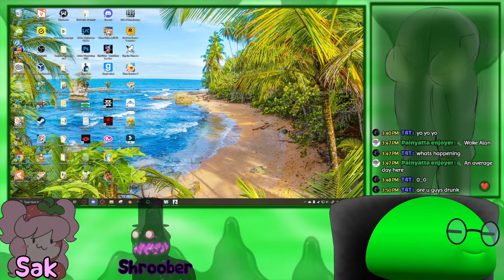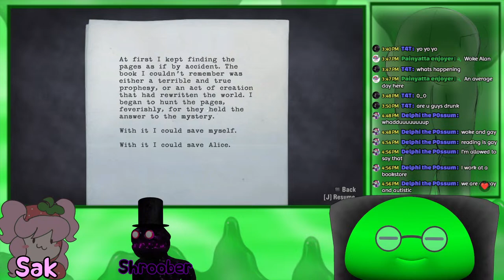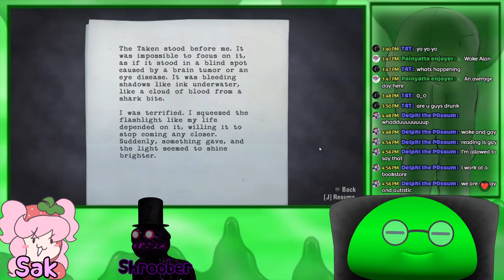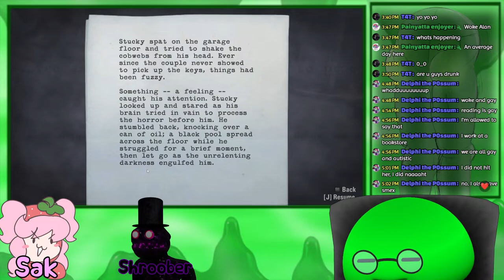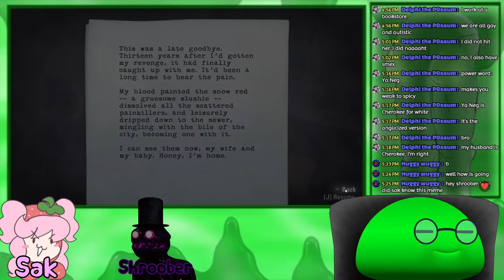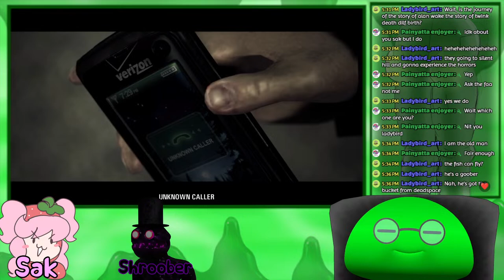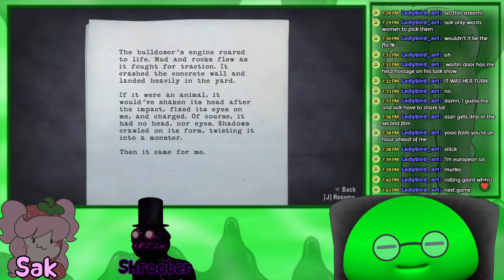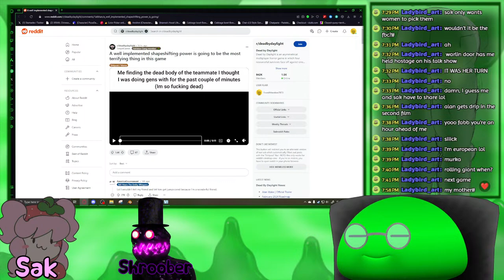This Man's Brain Is Totally Okay - ALAN WAKE w/Friends - Ep.01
Logo & Dance Gifs Created by:
| FuwaFuwaP  | "Floof" |

Sliggy-Butt & Bepo Created by:
| Meme Commando | Strabby Princess | "Sak" |

3D Sliggy Created by:
| Nemokrad1 | "Shroob" |